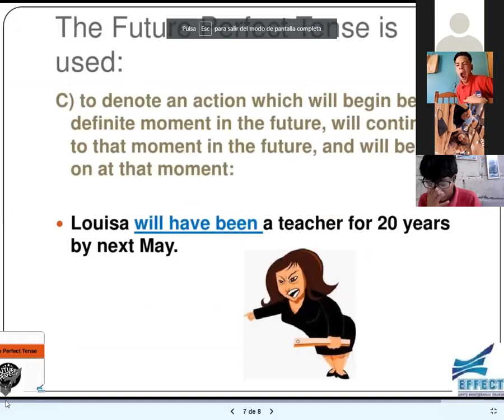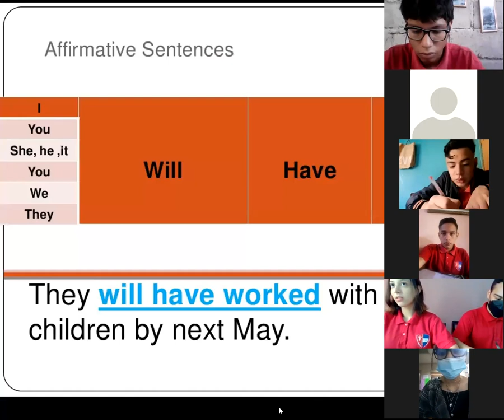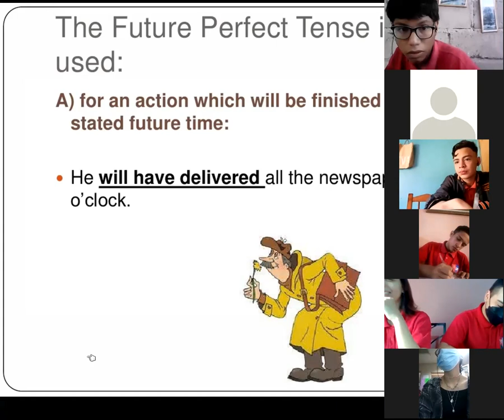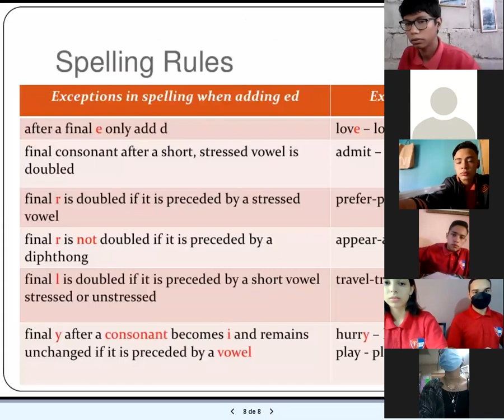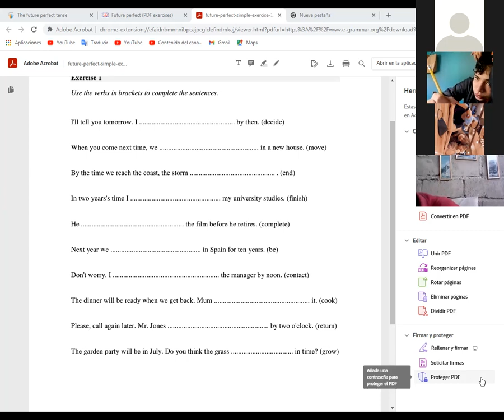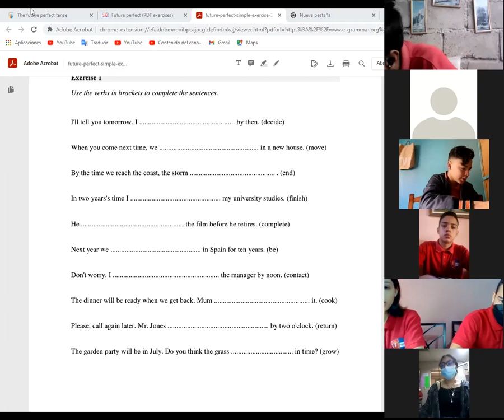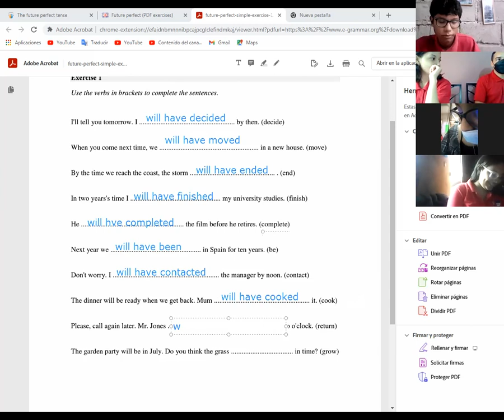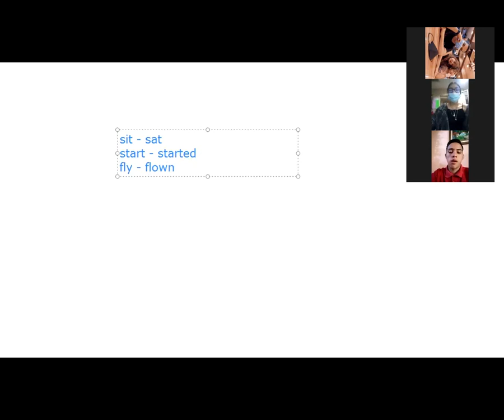INGLES, FUTURE PERFECT AND CONTINUOUS TENSE, II BCH, 20 DE SEPTIEMBRE DEL 2021